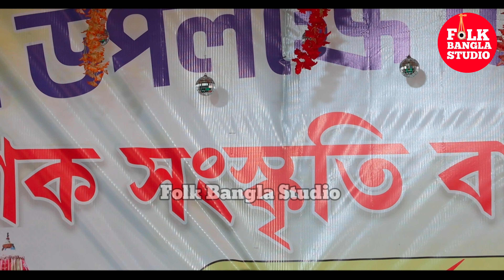মন মাতানো বাউল গান || Nonstop Baul Gaan || বাংলার বাউল গান || Bengali Folk Song || Jukebox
মন মাতানো বাউল গান || Nonstop Baul Gaan || বাংলার বাউল গান || Bengali Folk Song || Jukebox@folkbanglastudio1

Songs..
1. জাত গেল জাত গেল বলে
2.আমার যত আছে পাপ সকলেই করিয় মাফ
3.আমার দিন যাবে সেদিন আসবে
4. দুঃখের দরদী আমার জনম দুঃখী মা
5.একবার হরি বল মন রসনা

Singer: বিভিন্ন শিল্পীর কন্ঠে
Lyrics ► Collected
Tune   ► Collected
Video  ► Dhananjoy & Indrajit
Editing  ► Dhananjoy Paul

baul song,
soneka dasi,
sone ka dasi baul song,
sone ka design,
sone ka dasi song,
sone ka dasi baul sangeet,